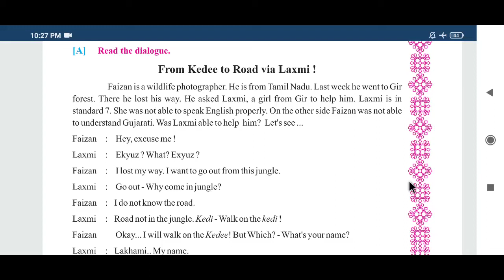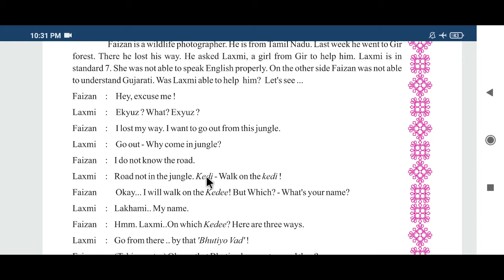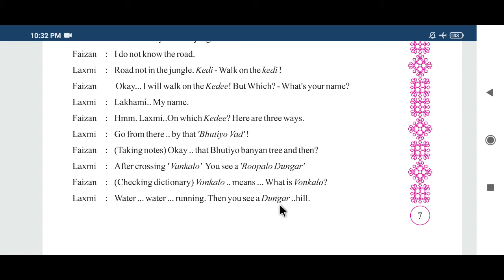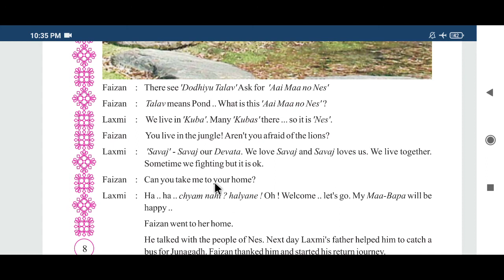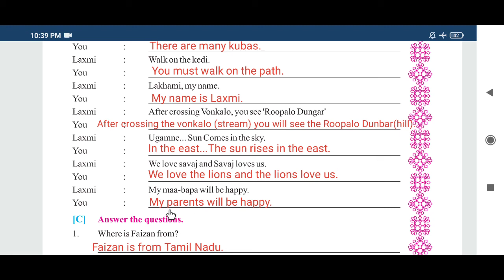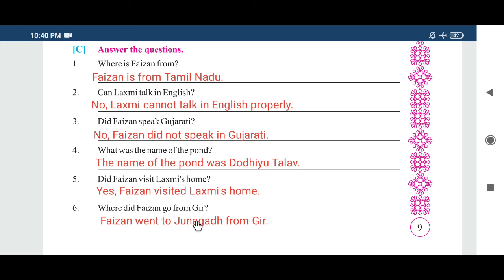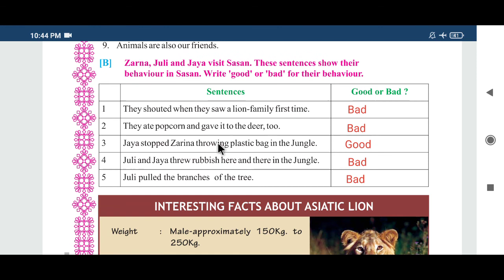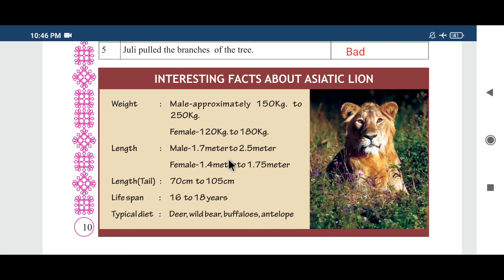SEM -2 English Std-7 Unit-1 Am I Lost? Activity- 6 & 7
This video is about English sem-2 std-7 unit-1 Am I Lost activity- 6 & 7. In this video there is an explanation of the lesson and Activities.